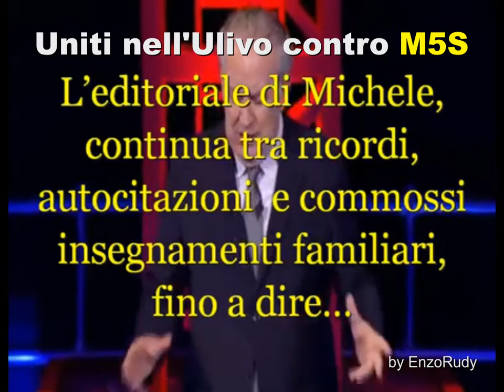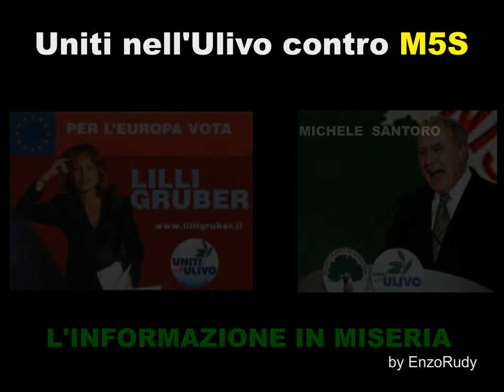OLIVIERO BEHA CI MANCHERAI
Lilli Gruber e Michele Santoro nel 2004 hanno prestato la loro popolarità ai Democratici di Sinistra. In questo video il loro patto con  quel partito ora divenuto PD è ancora forte tanto sacrificare la deontologia giornalistica indispensabile per il rispetto degli spettatori. OLIVIERO BEHA CI MANCHERAI.